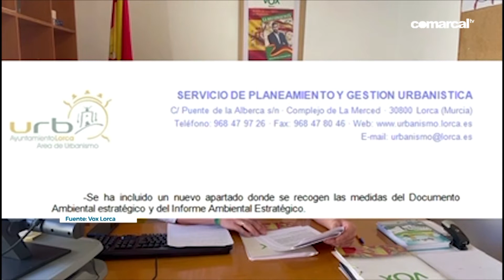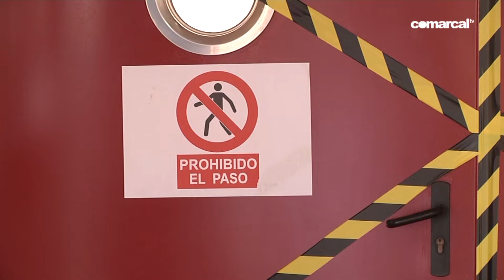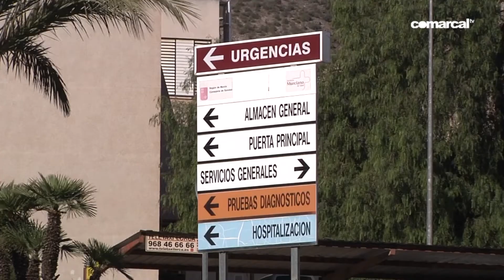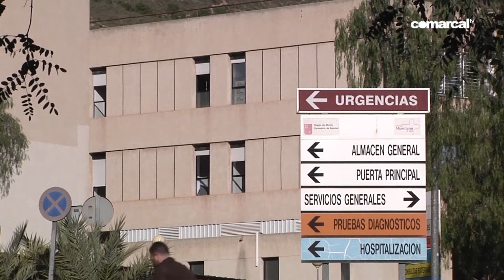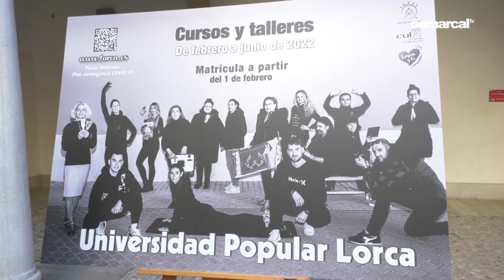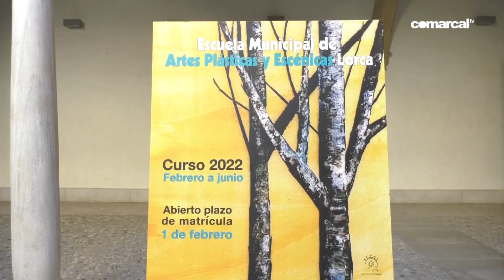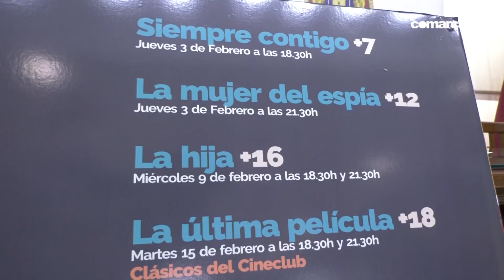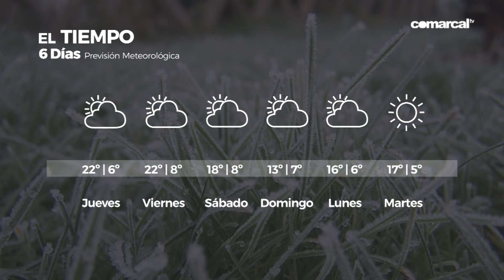COMARCAL NOTICIAS MIERCOLES 02 FEBRERO 2022